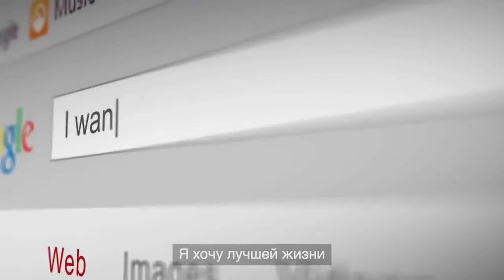Russian Language-The Secret of Jeunesse Global_HD